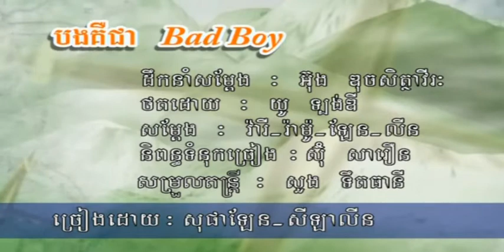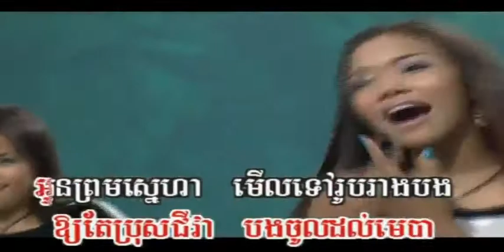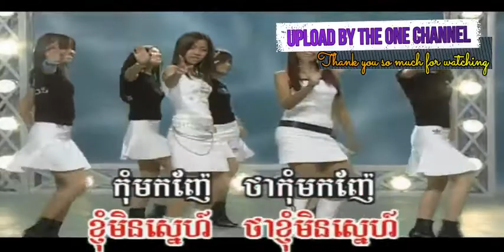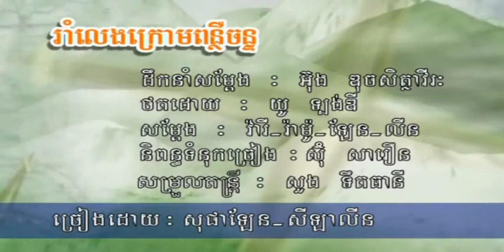បង​គឺជា​ bad boy ច្រៀងដោយ ​ផា ឡែន + សុផាឡែន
បង​គឺជា​ bad boy ច្រៀងដោយ ​ផា ឡែន + សុផាឡែន  REAKSMEY PREAH ATITH DVD VOL1 បទលេខ ០៧.